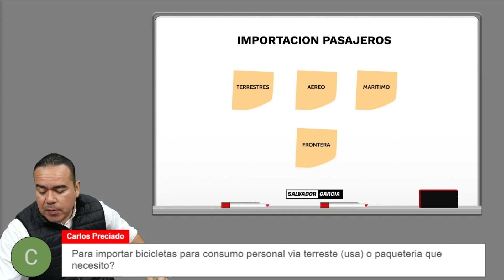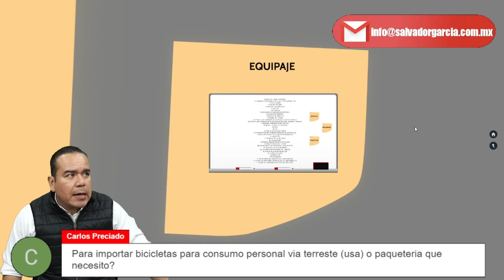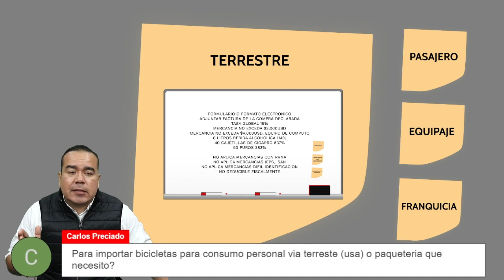IMPORTACION DE BICICLETAS | AGENCIA ADUANAL | E-COMMERCE | EMPRENDEDOR | COMERCIO EXTERIOR | SG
IMPORTACION DE BICICLETAS | AGENCIA ADUANAL | E-COMMERCE | EMPRENDEDOR | COMERCIO EXTERIOR | ALIBABA | AMAZON | MERCADO LIBRE | SG